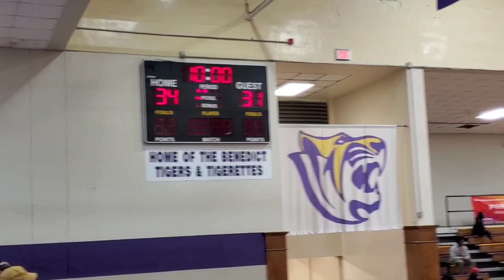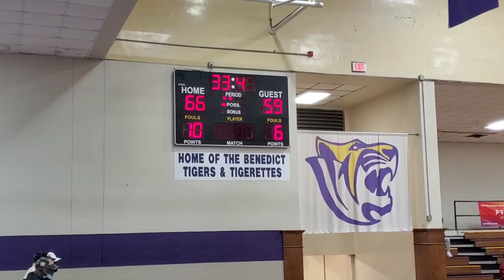Experience the Ultimate HBCU Game Day: Benedict College vs Savannah State University | 1.28.2023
Experience the ultimate HBCU game day at Benedict College vs Savannah State University -  January 28, 2023. Immerse yourself in the electrifying atmosphere with the unparalleled performance of the pep band, Sweet Sensation and the spirited cheerleaders. Watch the game unfold with thrilling game clips and feel the energy of the lively crowd. Don't miss out on this unforgettable HBCU gameday experience!